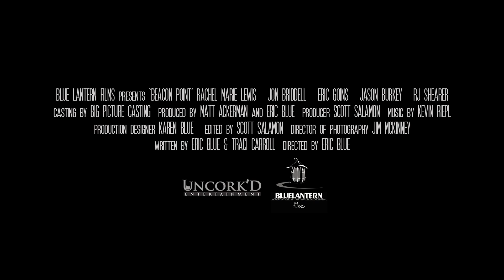Beacon Point - Trailer